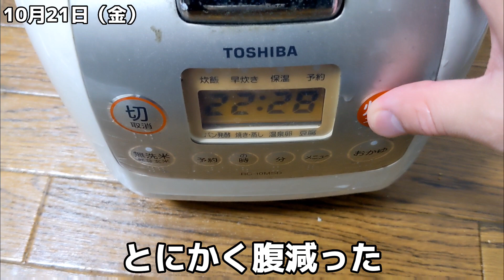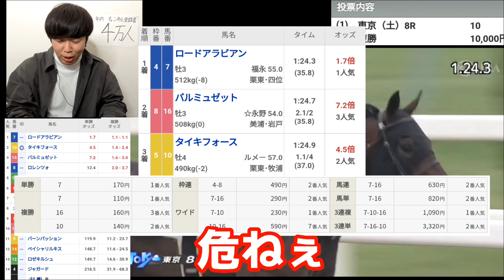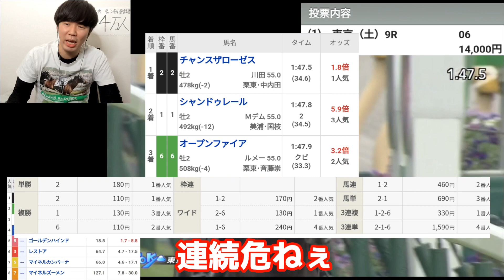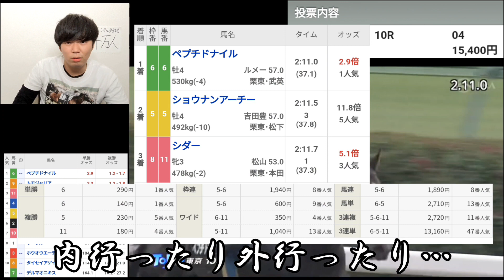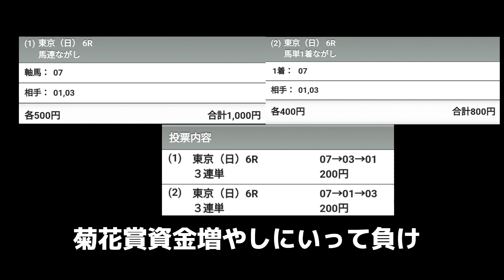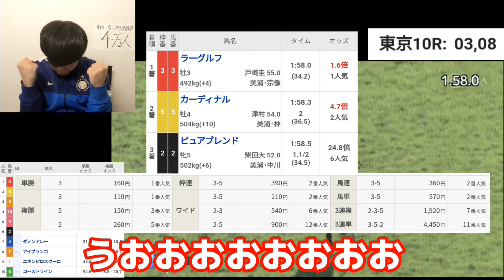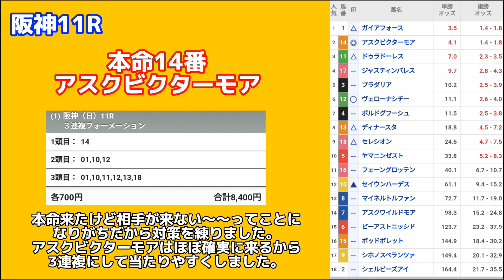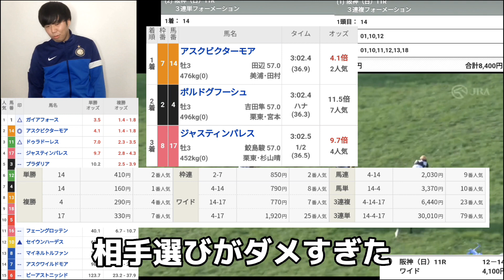【競馬】秋華賞は本命ナミュールも相手が来ず敗北…菊花賞はアスクビクターモアから大勝ち目指す！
千葉ちゃんの部屋では、毎週競馬の予想動画や、僕の競馬での考え方などの動画を投稿していきます！

音楽
魔王魂
平小森
OtoLogic
効果音ラボ